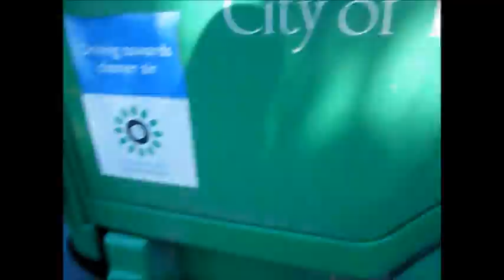Ryde Trucks - Finishing up for the Day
In this video we see a variety of the Ryde trucks collecting red lidded garbage bins in Ryde in the late morning. I have just put together a few clips of the Ryde boys finishing up for the day all working together to get the final streets done so they can head home to Eastern Creek where the garbage is dumped and the Ryde trucks are stored. In this video you will see trucks SL023, SL025 (Quick glimpse at the start of the vid), SL026 and SL030. SL026 is not a full time garbage truck instead it collects all the commercial waste (orange lidded bins) and commercial and weekly recycling. The driver driving 026 in this vid is not the full time driver of 026 instead it is SL061 driver. The reason why it is collecting garbage with this driver is because 026 and 061 drivers swap trucks at 8:30am and the 026 driver gives his empty truck to 061 driver and 061 driver gives his full truck to 026 driver to take back to the tip. This truck swap only happens on the odd occasion and only on the green waste week and the 026 driver can swap with any ryde garbage truck not just 061. The reason for the truck-driver swap is to save a truck going all the way to the tip but the disadvantage is the driver with the empty 026 truck has to empty a lot more bins than everyone else because he will start the 2nd part of his run earlier and will have to help everyone else at the end of the day. Anyway that might be a bit confusing but just gives you viewers a bit more information on the Ryde trucks.

Ryde Fleet Info -

Garbage -
SL023.
SL025.
SL028.
SL030.
SL061.
Recycling -
SL021.
SL022.
SL024.
SL026.
SL027.
SL029 (On greens week acts as a floater or spare truck to collect any bin).
Garden Vegetation -
SL021.
SL022.
SL024.
SL027.
Commercial Waste and Recycling -
SL026.

AussieGarbo67